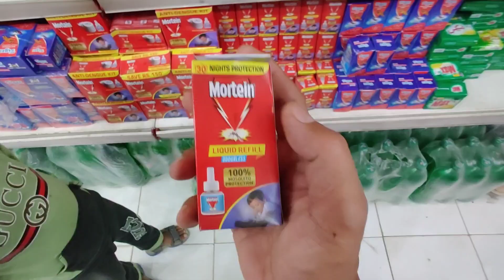RAMADAN GROCERY 🛒 | Itni Ziada Shopping Ker Le | Aaj to Zain ne Bohat Kharch karwa diya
MEHRABPUR FIRST VLOGER : AMIR ARAIN